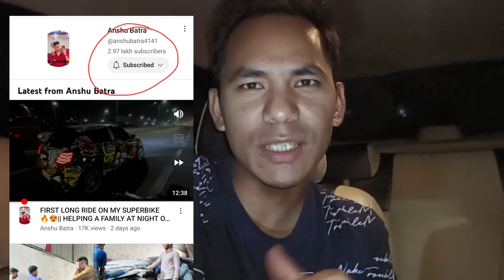YouTuber Anshu Batra car seas UK Police🚨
YouTuber Anshu Batra car seas  UK Police🚨 ‎@anshubatra4141  ‎@AashuUKRider   ‎@dunboy4119